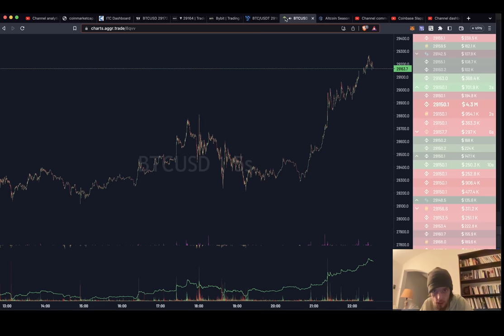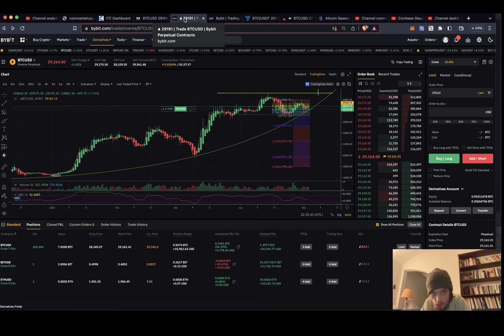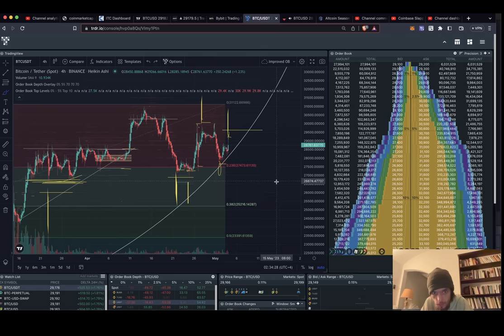СИГНАЛ ПРОДАЖ НА ВСЕХ ТАЙМФРЭЙМАХ ПО БИТКОИНУ?!! 😨 ЧТО??? А КАК ЖЕ ТУЗЕМУН?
BTC: 1JcJgpSHbrRwgnvLeteXNfNXxLgpDuxyMP
ETH: 0xC8b0CF755bec8155D371676D77A579D7E15fd7eD
DASH: XuhZGGGezSEqnDq5ETBkiMc4ARfS6UxQAi
LTC: LfGpGJjkcrgZV12VNnQdEx79uHgeHSS8oG